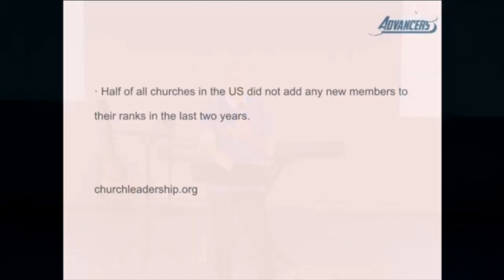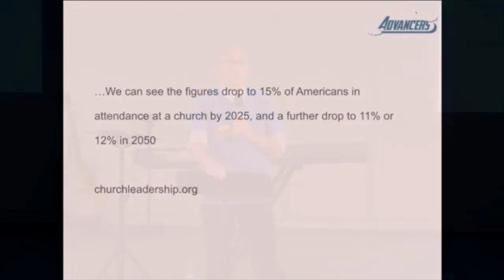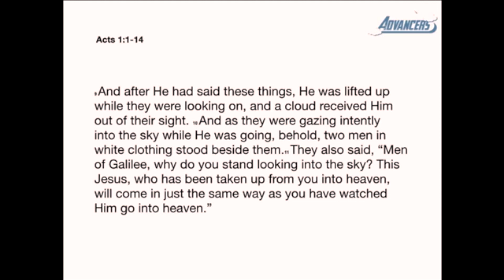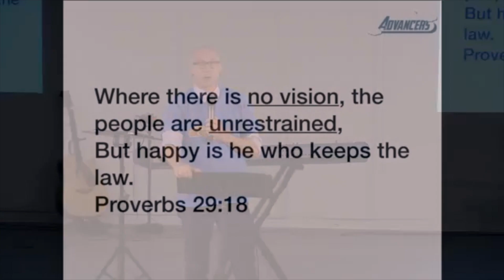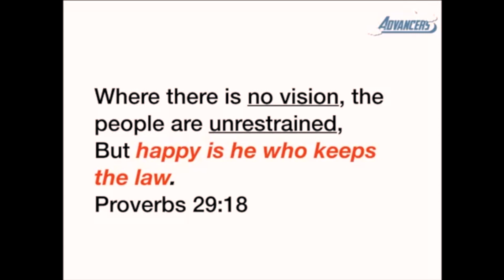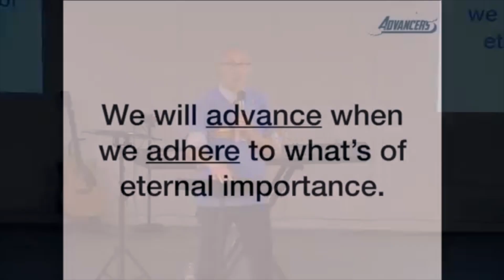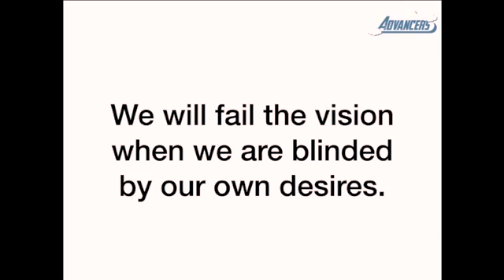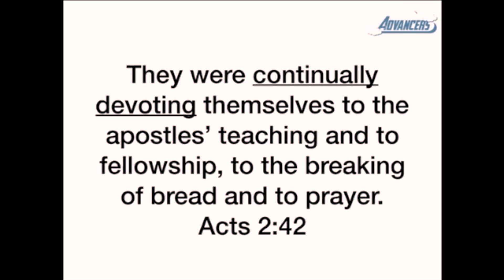Advancers: Four Words Forward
We are extending our End Game series into Advancers, as we learn about advancing the Gospel. This sermon focuses on four words: doctrine, fellowship, communion, and prayer.

This video concludes before we begin communion. To see what happens before or after it, please watch the live-streamed version